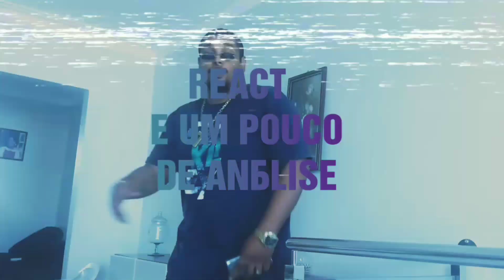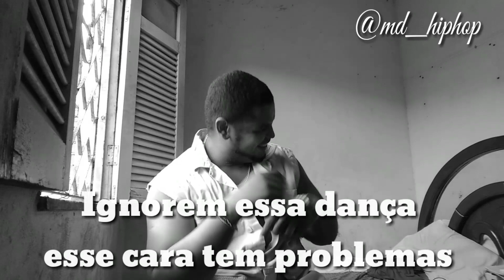El Junixr - Topo❄ (Ponto de paz Remix) [PROD.DS] REACT E UM POUCO DE ANÁLISE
Entre em contato e realize seu projeto

Se inscrevam tbm!!!